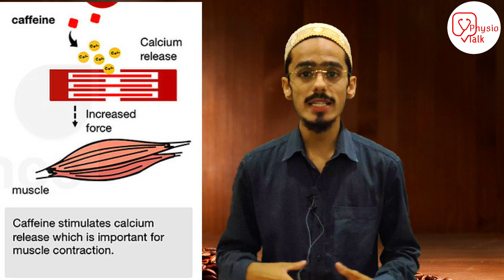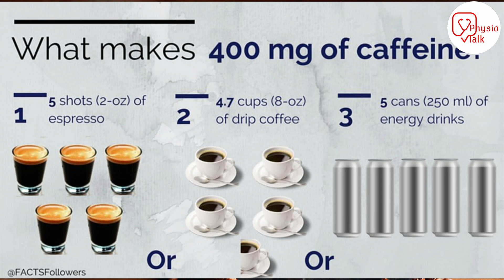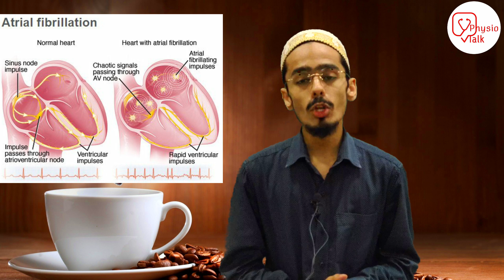What Happens To Your Body When You Drink Too Much Coffee | effects of caffeine on the body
Coffee and tea are incredibly healthy beverages.
Most types contain caffeine, which of course is a stimulant that can have many beneficial effects on our bodies.
However, high doses of caffeine can have unpleasant and even dangerous side effects.
Best caffein products👇👇
SPORT Essentials Caffeine 100 Tablets
Nescafe Gold Instant Coffee (Imported) Instant Coffee,50g
Physio talk important Links👇
chapters
00:00 - caffeine and exercise
00:39 - physio talk intro
00:47 - what is caffeine
00:58 - sources of caffeine
01:08 - caffeine consuption
01:41 -  effects of caffeine on the body
01:55 - how does caffeine work
02:11 - caffeine effects on calcium channel release
02:21 - caffeine effects on neurotransmitter release
02:39 - caffeine products
02:59 - how much caffeine safe for normal adult
03:47 - effects of caffeine on the body
03:52 - effects of caffeine on heart
04:08 - atrial fibrillation due to caffeine
04:32 -  effects of caffeine on Lungs
05:04 - caffeine positive and negative effects
05:31 - caffeine effects on sports activity
06:17 - legal aspect of caffeine consuption
06:22 - caffeine overdose
06:46 - conclusion